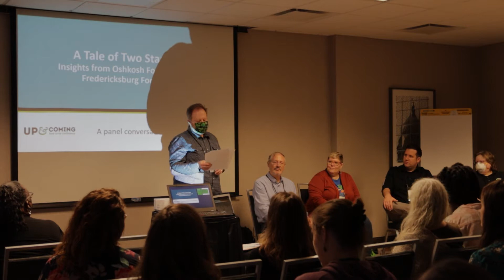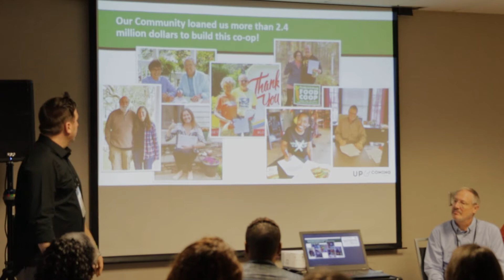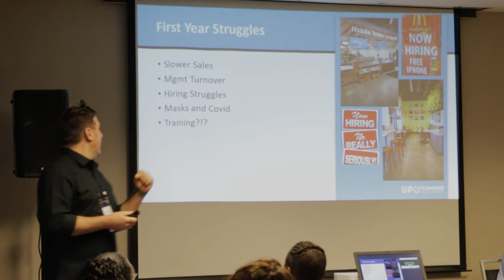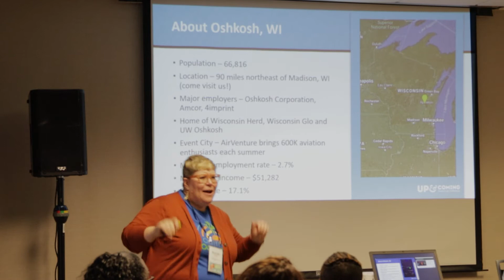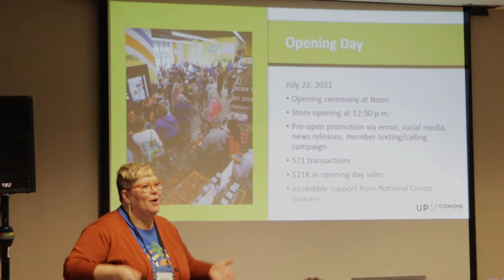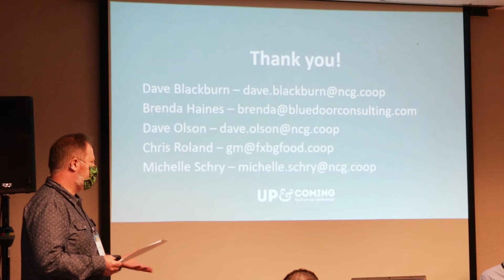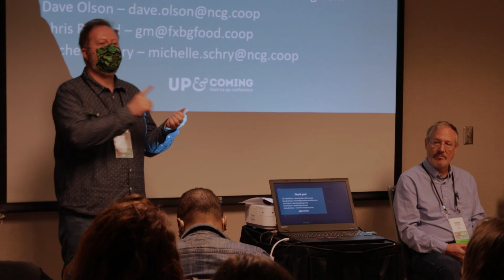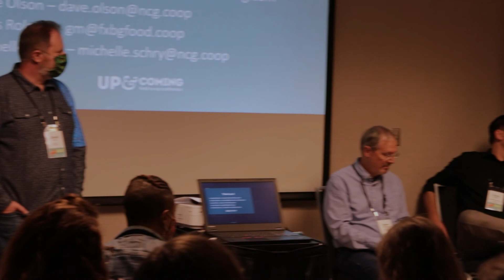A Tale of Two Startups: Store Opening Insights from Fredericksburg and Oshkosh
In 2021, NCG helped two start-up co-ops open their doors to members: Fredericksburg Food Co-op and Oshkosh Food Co-op. Both openings revealed insights into what it takes to open a new co-op in today’s market. In this session, Dave Olson from NCG will facilitate a conversation about what we learned in working with these two co-ops that other start-ups can learn from. Our focus will be on what it takes for a start-up to be ready operationally to be able to deliver a good customer experience on opening day. In addition, we will look ahead at what Oshkosh and Fredericksburg can expect in the next couple years by sharing insights from older start-ups about the post-opening experience.